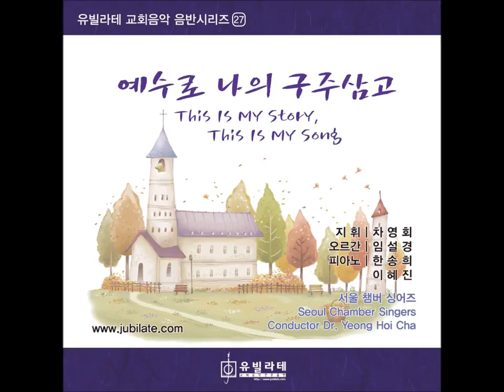[유빌라테 명품성가 24집] 백하슬기 '언약, 그리고 찬양'